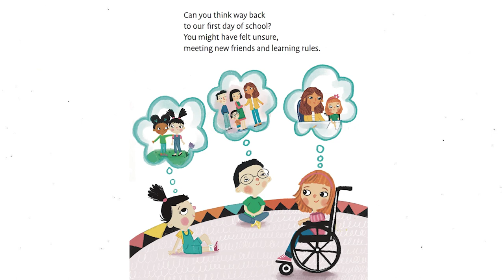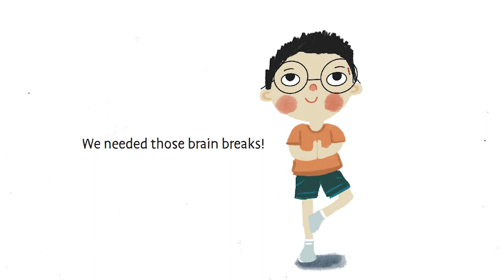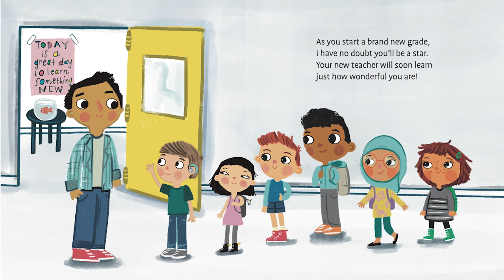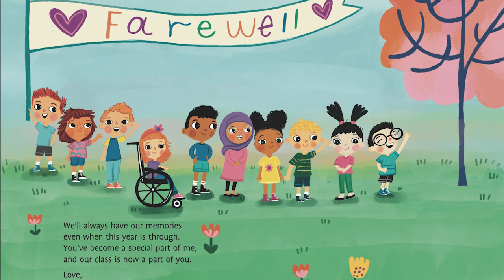👩‍🏫📚A Letter From Your Teacher On the Last Day of School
FREE Kindle: 📙
Through a letter written from the teacher’s point of view, the class is invited to reflect back on memories made, connections formed, and challenges met. The letter expresses how proud their teacher is of them, and how much they will be missed. Students will also leave on that last day knowing that their teacher is cheering them on for all of the exciting things to come in the future.
📚Book by Shannon Olsen  (Author), Sonke, Sandie (Illustrator)